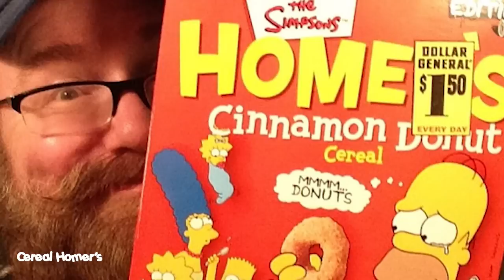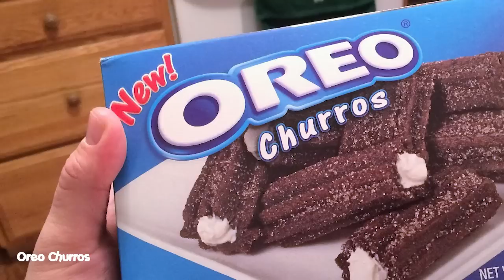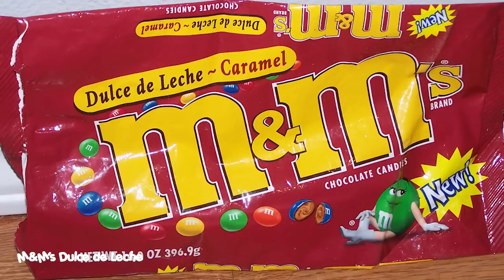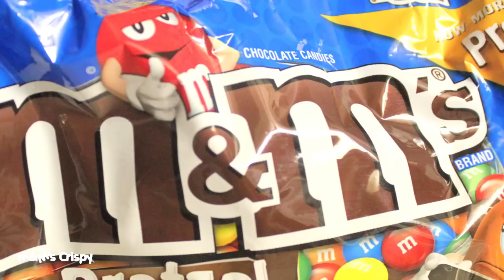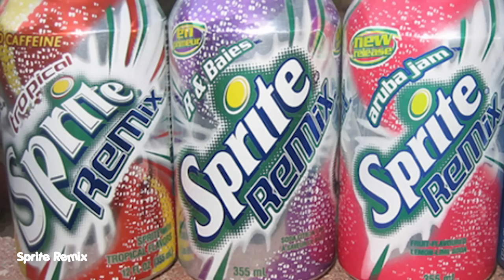TOP: 10 Comidas Descontinuadas Que Todos Extrañamos (Parte 3)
Me declaro adicto a los Cheetos Colmillos, los Oreo Churros y los M&M's Crispy!! DEJA TU SENSUAL LIKE Y MUUUUUAK!! BESOTE DELICIOSO EN LA NALGA ZZQUIERDA!! :3